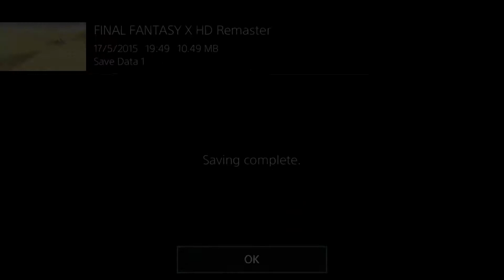Final Fantasy X HD Remaster PS4 Walkthrough Part 22 Bikanel Desert